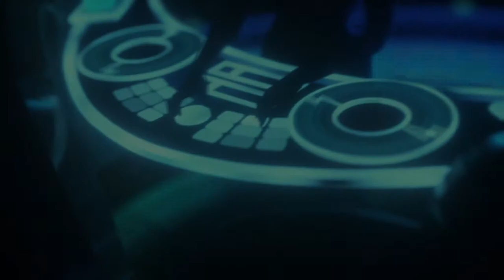「 DJ Sona 」 ~ | Animation | (2K)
Produced by DVO, Ncore, Artist Quantic.

Edited: Artist Quantic